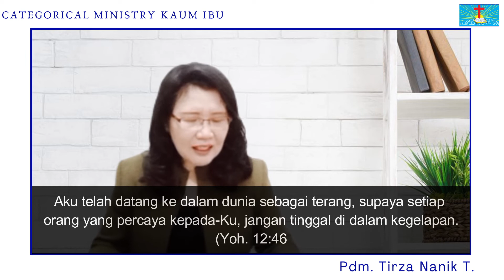Ibadah Categorical Ministry Kaum Ibu, 22 April 2022 "Arti Kebangkitan TUHAN YESUS KRISTUS Bagi Kita"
Ibadah Categorical Ministry Kaum Ibu, 22 April 2022.
Pdm. Tirza Nanik T.